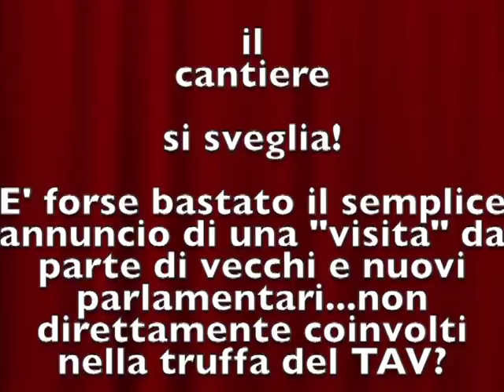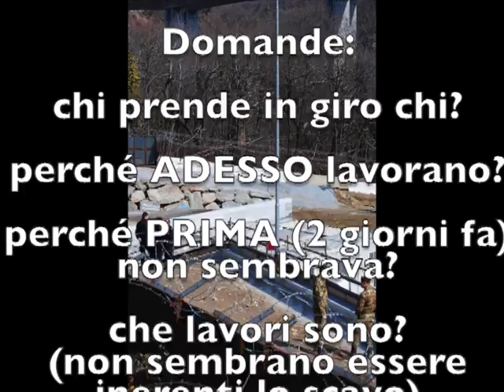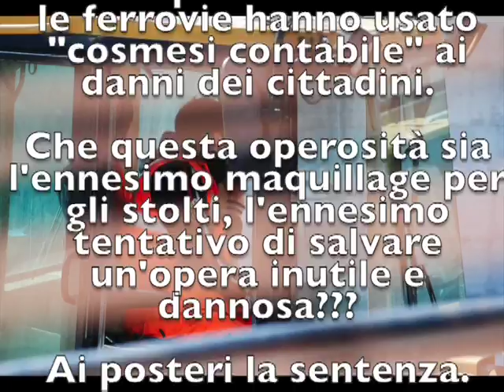Pulizie di Primavera in Cantiere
Miracolo a Chiomonte Un giorno prima della visita parlamentare al cantiere di Chiomonte si osservano lavori mai visti prima per intensità e tipologia...Perché, ci si chiede?